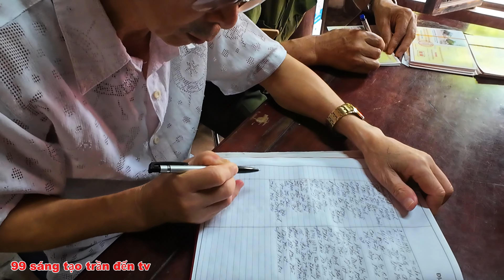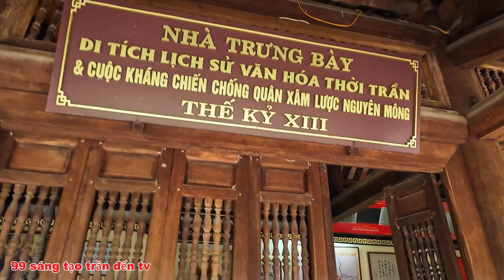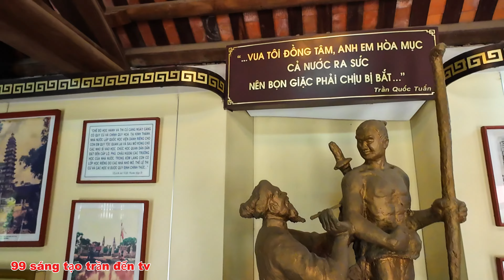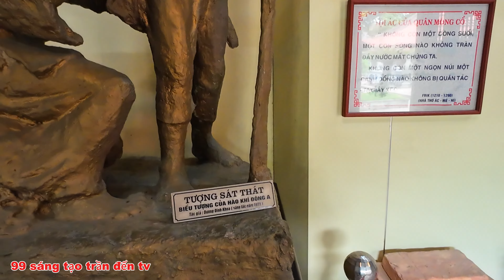Đền Trần Thái Bình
Lời đầu tiên  ll  99 SÁNG TẠO
 xin gửi lời chào thân thương trìu mến đến toàn thể các bác các cô các chú các anh các chị cùng toàn thể mọi người và toàn thể các bạn thân yêu trên mọi miền tổ quốc lời chào trân trọng nhất xin chúc mọi người luôn có nhiều sức khỏe thêm nhiều niềm vui vạn sự như ý tỷ sự thanh thông gặp nhiều may mắn hạnh phúc trọn đời xin chúc xin chúc
Xin cám ơn mọi người đã quan tâm và nhớ theo dõi và đăng ký kênh của mình nhé ... và xin nhận mọi ý kiến của tất cả mọi người ở những cmt và đừng quên để lại ý kiến của mọi người sau những lần xem video nhé ...